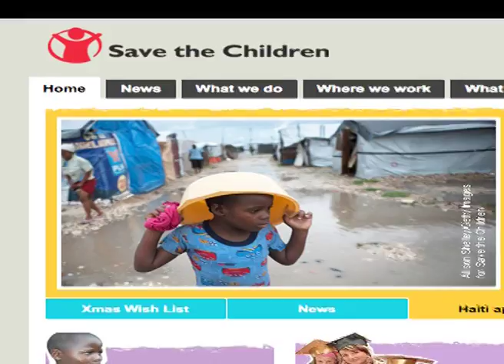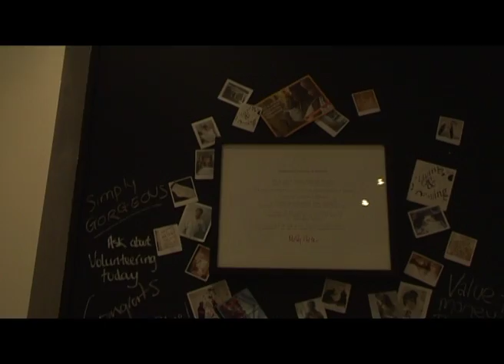News Report - a charity shop in London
In December, 2010, I made a news reportage on a charity shop in London. As a green hand, I learned a lot in terms of shooting, camera presentation and editing. I really enjoyed the process!